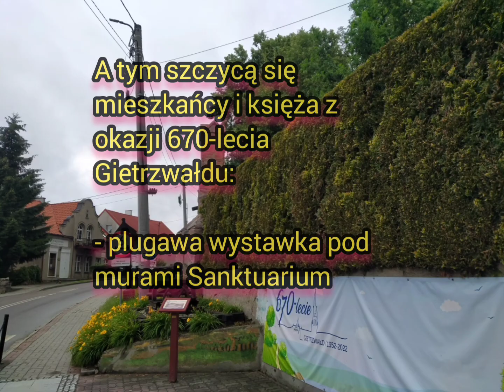Gietrzwałd - pierwsze wrażenia turysty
Co tak naprawdę jest wizytówką tego miejsca dla obojętnych lub niewierzących?